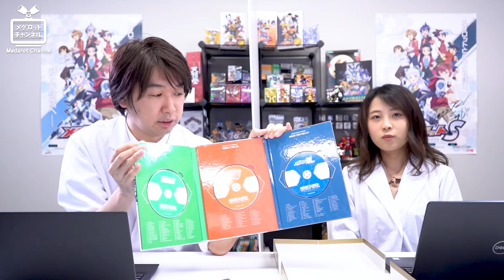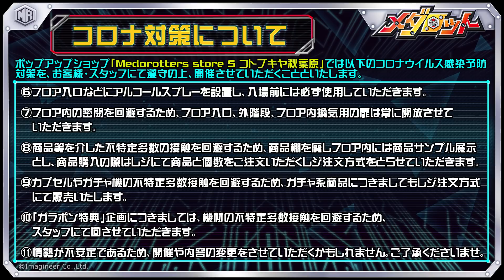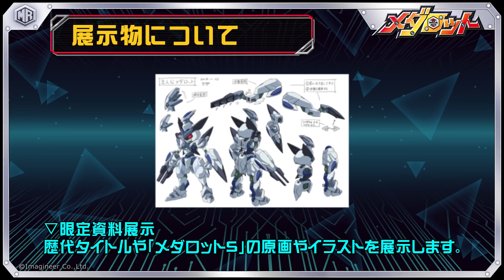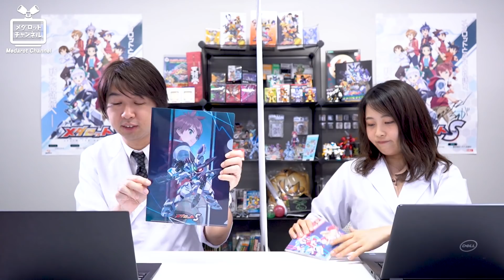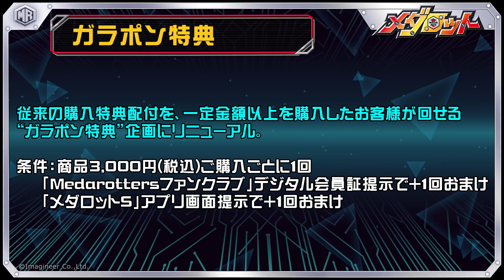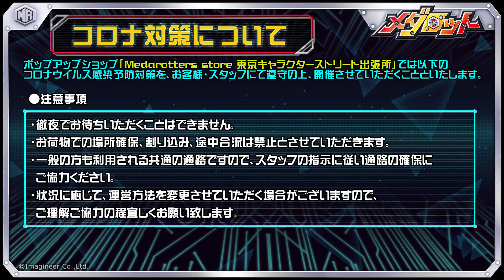『メダロット クラシックス プラス』限定版特典のサンプル紹介＆『ポップアップショップ』開催のお知らせ！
今回のメダロットニュースは・・・
『メダロット クラシックス プラス』限定版特典の紹介＆『ポップアップショップ』開催に関する情報をお届けしていきます！

『メダロット クラシックス プラス』限定版特典の「サントラ」や「アクリルプレート」さらに、「Nintendo Switch専用スマートポーチ」のサンプルが届きましたので、ご紹介していきます。また、8月よりポップアップショップが開催となります。新グッズ等もご用意していますので、ぜひ最後までご覧ください！

※重要※
各ポップアップショップ開催に伴い、新型コロナウイルス対策のご協力をお願いします。
感染防止対策として、いくつかルールを設けさせて頂きますので、各特設ページよりご確認ください。

進行役はメダロットチームの“うのへえ”＆“おぬー”でお送りいたします。

‹番組内容›
①メダロット クラシックス プラス特典紹介！
②「Medarotters store S コトブキヤ秋葉原」開催情報！
③「Medarotters store 東京キャラクターストリート出張所」開催情報！

【Medarotters store S コトブキヤ秋葉原】
コトブキヤ秋葉原館に期間限定でメダロットのポップアップショップ「Medarotters store S コトブキヤ秋葉原」がオープン！
オフィシャルコーナーで販売しているグッズのほか、ポップアップショップ登場グッズ、「メダロットＳ」グッズなど、メダロットグッズが集合。設定資料展示やフォトスポットもご用意しております。

▽「Medarotters store S コトブキヤ秋葉原」詳細はこちらから！

■開催期間
2020年8月1日(土)～8月9日(日)

■会場
コトブキヤ秋葉原館４階
東京都千代田区外神田1-8-8岡嶋ビル

【Medarotters store 東京キャラクターストリート出張所】
東京キャラクターストリートに期間限定でメダロットのショップ「Medarotters store 東京キャラクターストリート出張所」がオープン！新作の「メダロットＳ」キャラクター商品など、メダロットグッズが集合します！

▽「Medarotters store 東京キャラクターストリート出張所」の詳細はこちらから！

■開催期間
2020年8月7日(金)～8月20日(木)

■開催場所
東京駅八重洲北口地下1階（東京駅一番街地下1階北通り）
東京キャラクターストリートF階段下ワゴンショップ

‹お知らせ›
■メダロット クラシックス プラス予約受付中！
ニンテンドー3DSソフト「メダロット クラシックス」に収録したメダロットシリーズ「1」～「5」に加え、「ナビ」「G」「弐CORE」の3作品をプラスした合計8作品を1本のソフトで遊ぶことができます（カブト/クワガタはそれぞれのバージョンに収録）

(C)Imagineer Co., Ltd.
Nintendo Switch のロゴ・Nintendo Switch は任天堂の商標です。

■Nintendo Switch専用スマートポーチ EVA メダロット受注販売！
ほるまりん先生描き下ろしデザインのNintendo Switch専用スマートポーチとなっています！

▽受注期間
2020年6月19日(金)正午～7月17日(金)23:59まで

▽予約サイト
メダロッターズストア

■「誰でもロボロボ団」企画実施中！
メダロック音楽プロデューサーの糸賀徹氏発「誰でもロボロボ団」企画が実施中！

■Spotifyプレイリスト企画実施！

お便りについては絶賛募集中です！
下記よりじゃんじゃん投稿してください！待ってます。

全国のイベント開催候補地募集中です！
情報がありましたら、下記までお願いします。

メダロット公式チャンネルにて配信中！

この番組はメダロットに関する情報をいち早くお届けいたします！

その他各種リンクはこちらから！

▼メダロットオフィシャルファンクラブ「Medarotters」